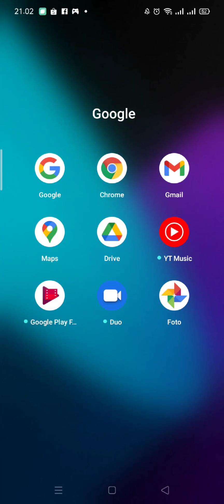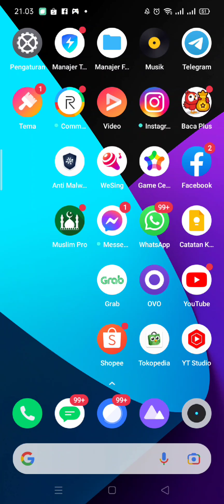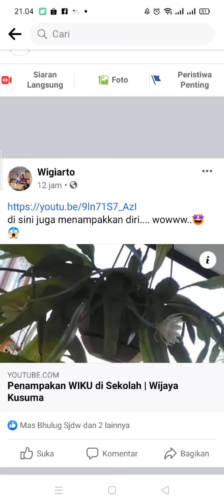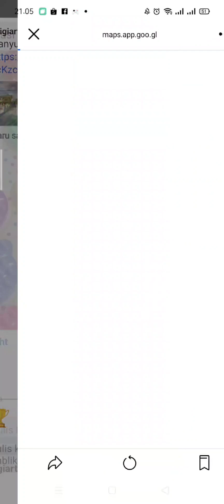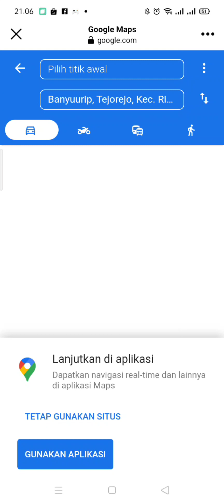Cara Share Lokasi Maps ke Facebook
Banyak cara share lokasi, diantaranya share lokasi lewat WA.
Lah skrg kita coba share lokasi di Facebook. Bagaimana caranya?..

yang punya cara lain comment boleh kok...
kita berbagi ya...